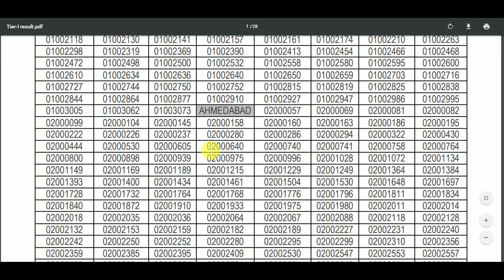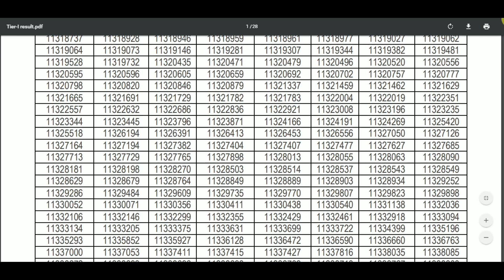IB Security Assistant Result 2019